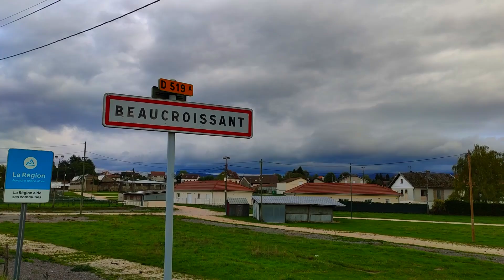Having Doubts about a Decision or Fear of Changing Your Life? 🇫🇷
If you've been stuck in a rut and are seeking changes in your life, or made a major decision recently and are doubting yourself, you're not alone. I've had the same struggles, and in this video I want to share with you what I've done and how I've coped with it. I left nearly everything I owned and knew back in the US, and have embarked on a journey without a concrete plan. I'm doing it because I didn't like where my life was at. I hope this inspires you to take action towards your goals and dreams as well :)